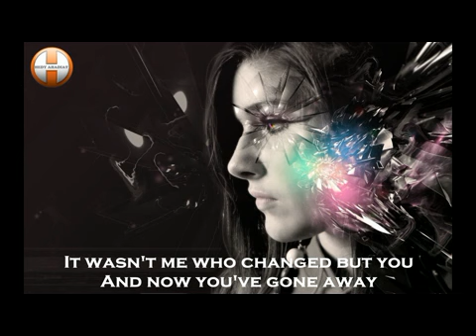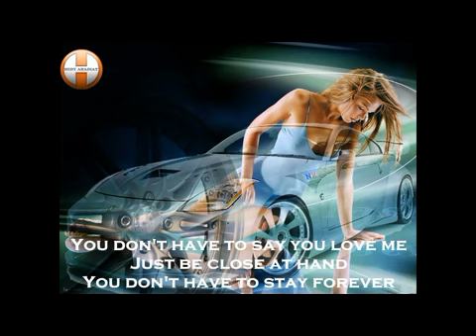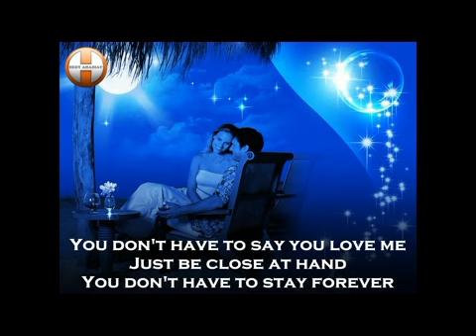Dusty Springfield "You don't have to say....Lyrics.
Notes from Me (Hedy Ahadiat).
Released    28 March 1966.
Recorded   Philips Studio, Stanhope Place, London.
Genre        Traditional Pop.
Writer(s)    Pino Donaggio, Vito Pallavicini, Vicki Wickham
                   Simon, Napier-Bell.
Producer    Johnny Franz.